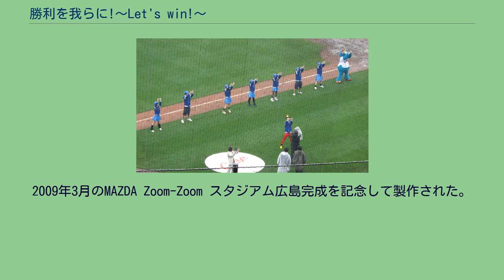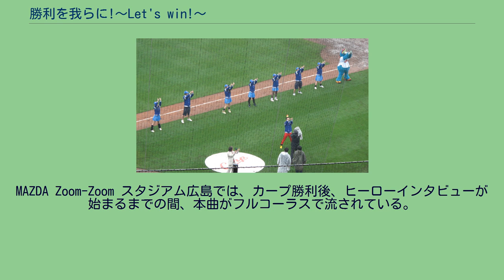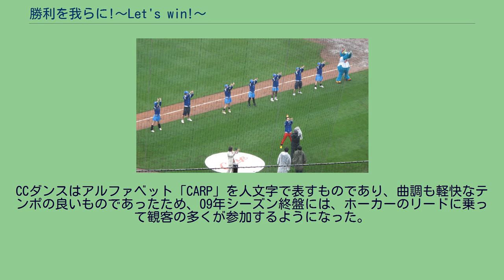勝利を我らに!〜Let's win!〜